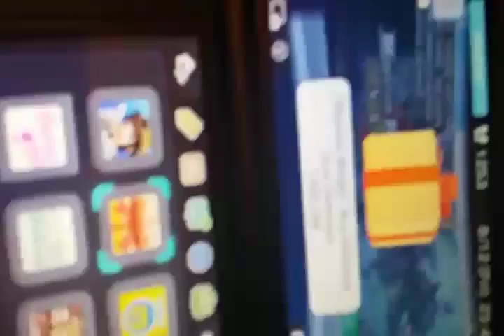objection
help me

PLEASE dont ask why I have a 5 year old barbie game in my console